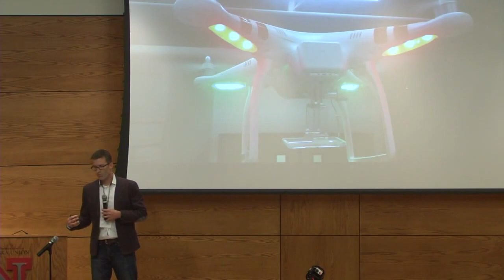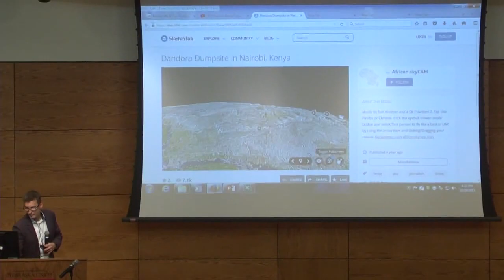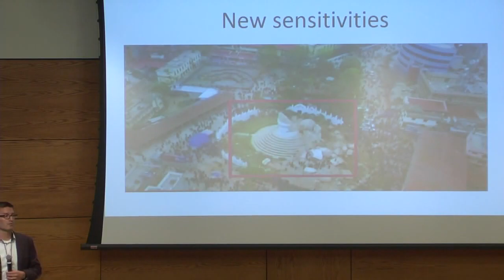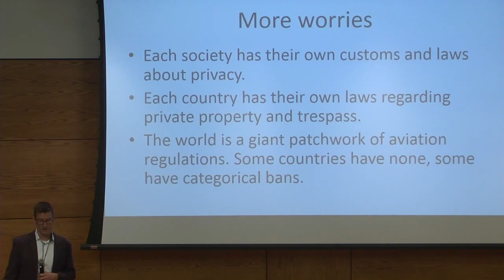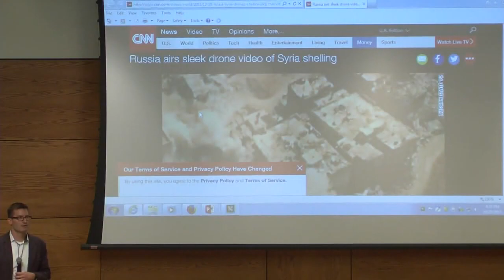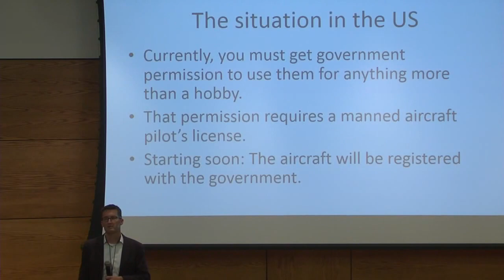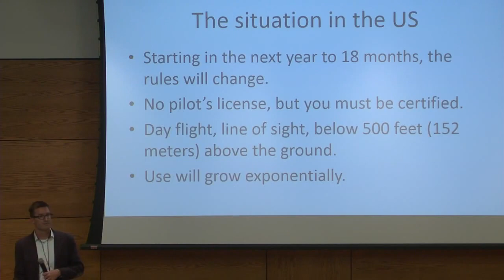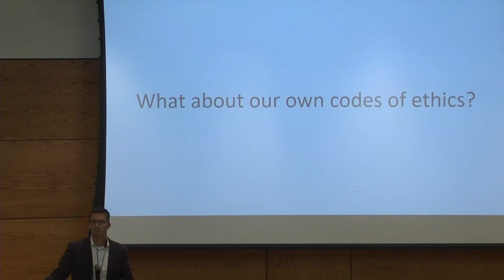Drone Journalism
by Matt Waite